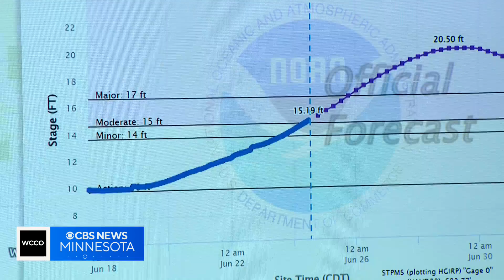How do meteorologists forecast flooding?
By the weekend, several Minnesota rivers are expected to reach dangerously high levels. Some might even break records. Predicting if, and when, that could happen is complicated. How do you forecast flooding? Good Question. Jeff Wagner shows us the tools used to measure rising rivers.